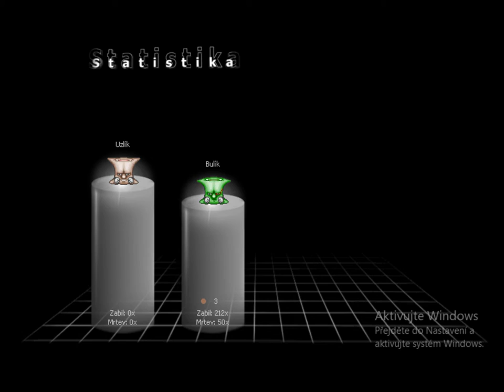Fighting zombie pillow hordes in Bulánci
Gameplay of Bulánci - an old Czech game where you play as a pillow and shoot other pillows. Player 2 is immortal and, similar to the pillow zombies, player 1 has infinite ammo.
Apologies for the watermark at the bottom right corner - I'm in the process of upgrading my PC, so naturally Windows has deactivated itself.